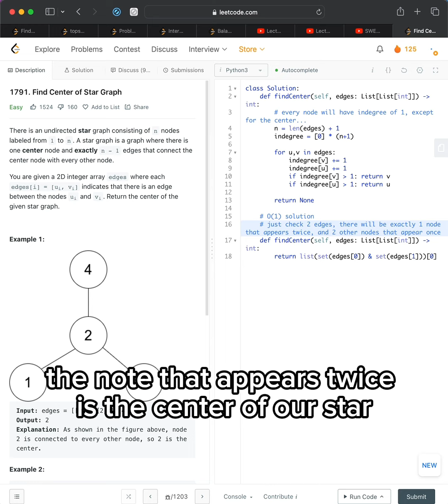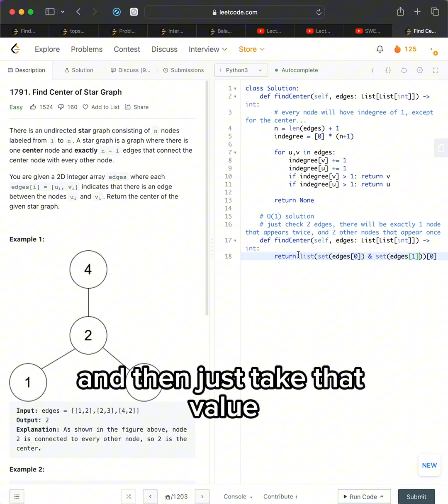1791. Find Center of Star Graph